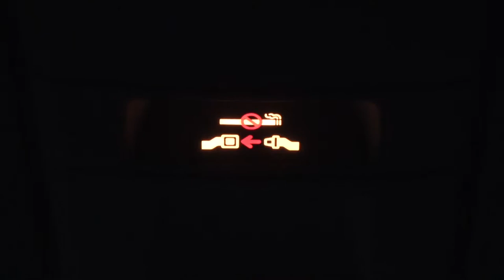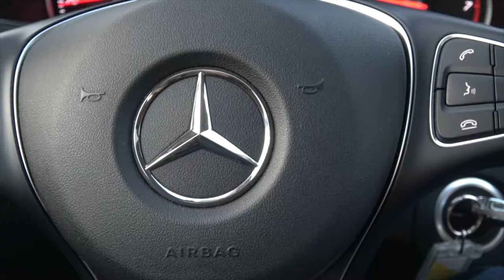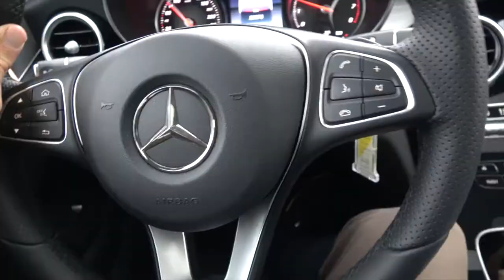Euro Trip Day 1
Vlog about my trip to find horses in europe